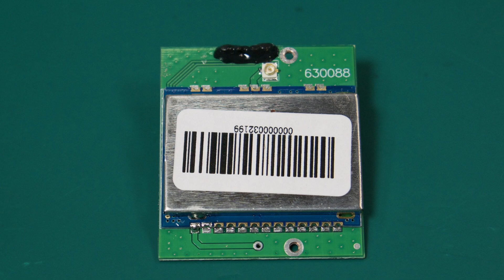Jumper T-Pro - Teardown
0:00 - Overview and the first screw
0:49 - Opened case
1:34 - Scrolls
2:26 - Buttons
3:00 - Main board with LCD
3:47 - Gimbals
4:00 - Rolka
4:22 - RF Module
5:00 - PDB